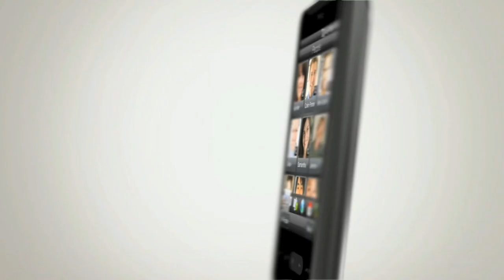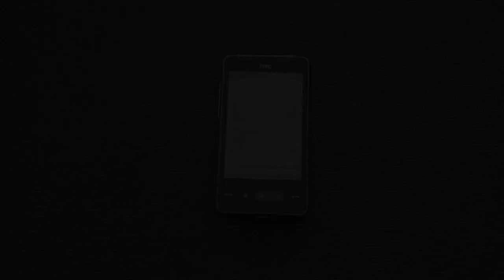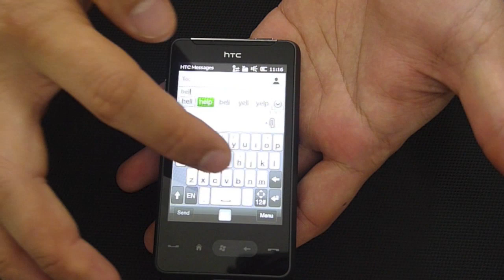HTC HD Mini Demo Preview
HTC HD Mini preview specially made for HTC Malaysia Facebook Fanpage Have fun watching and let us know how else we can improve on the vids to make the upcoming ones better k!